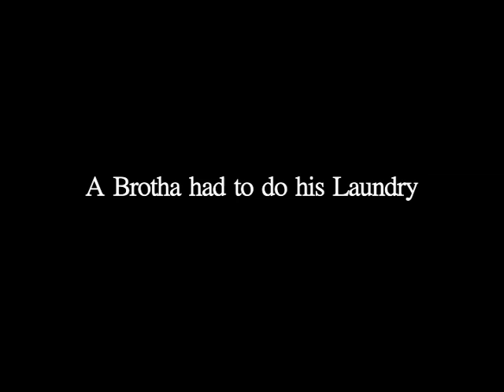Too NERVOUS To CALL A Girl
RTG Advice # 31
Do you ever get nervous when you're about to call that "special someone" for the first time?
well the RTG crew explain how they get over this anxiety.